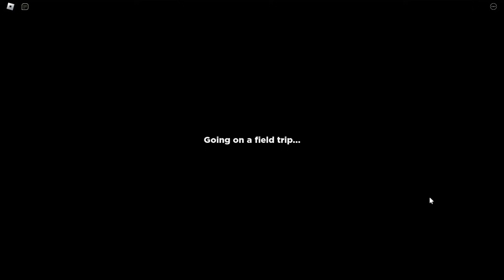TĘCZOWI PRZYJACIELE MNIE GONIĄ | Rainbow Friends | Roblox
Jeśli film Ci się spodobał, nie zapomnij zostawić łapki w górę i suba!

W tym odcinku gram w grę, którą raczej znacie a na pewno o niej słyszeliście, czyli Rainbow Friends. Pierwszy raz udało mi się przeżyć w niej tak długo, więc jeśli ciekawi was jak mi poszło, to oglądajcie do końca.